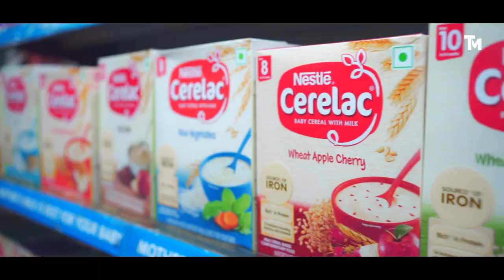വയറെരിയുന്നവരുടെ മിഴി നിറയാതിരിക്കാൻ ഹൃദയപൂർവ്വം ഡിവൈഎഫ്ഐ | DYFI | Mundakkayam | Kottayam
ഹൃദയപൂർവ്വം പതിനൊന്നാം ഘട്ടത്തിൽ കോട്ടയം മെഡിക്കൽ കോളേജിൽ മുണ്ടക്കയത്തെ സുമനസ്സുകളുടെ സഹായത്തോടെ ഡിവൈഎഫ്ഐ മുണ്ടക്കയം മേഖലാ കമ്മിറ്റി 2800 പേർക്ക് ഭക്ഷണം നൽകി  | DYFI | Mundakkayam | Kottayam | Medical College | Food Distribution